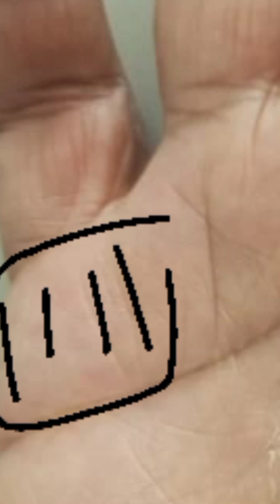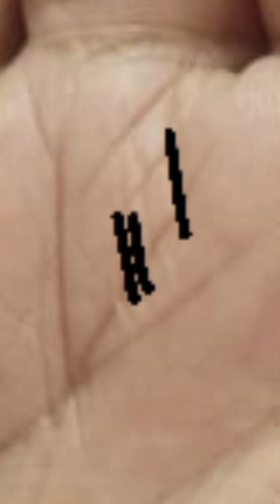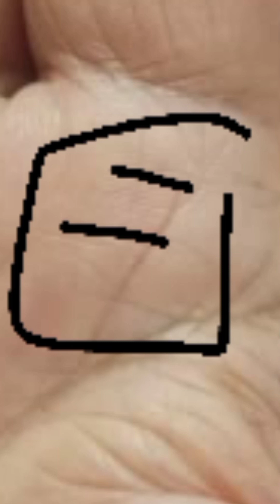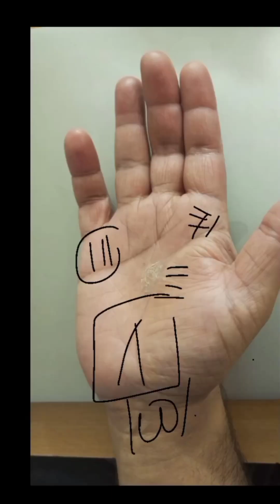जब हाथ में राहु का क्षेत्र सूंख जाए